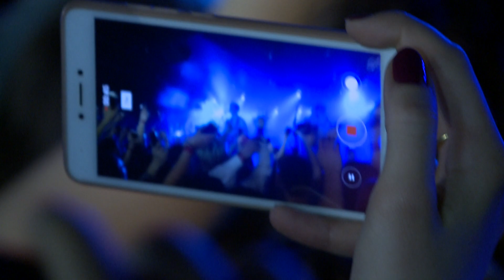Aurevoir. - Kicsi Borsó // Live 2019 // A38 World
In 2019 A38 World recorded the live concert footage of this song called Kicsi Borsó performed by Aurevoir.. Watch the full concert

Just like the Danube on which it floats, the A38 Ship doesn't care about borders or (language) barriers – this has been proven by the well-earned international frame of the venue, and also by the colorful origins of the artists it hosts: Jamaican reggae-dancehall legend Lee “Scratch” Perry, Japanese psychedelic rock heroes Acid Mothers Temple and Tamikrest from Tuareg are just a few examples. The musicians of different nations also bring the traditional instruments and sounds of their home. It’s not a surprise that A38 Ship was one of the selected venues to host the world's biggest music expo, WOMEX 2015 in Budapest. A38 World – where music knows no boundaries.